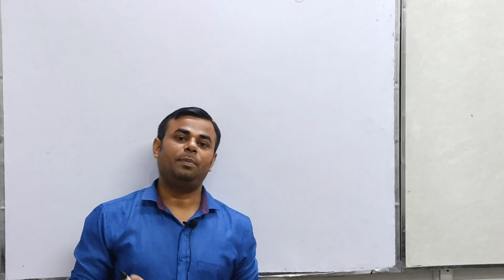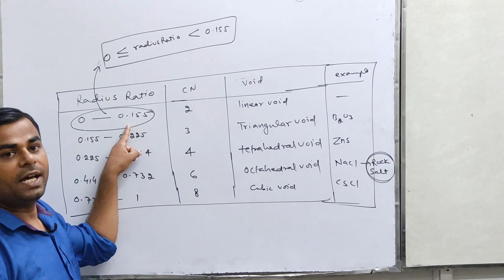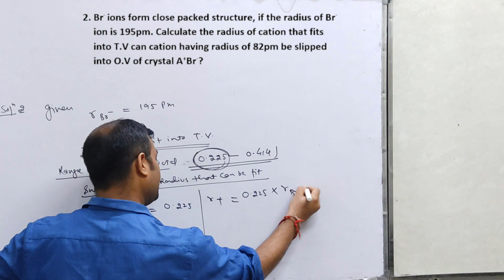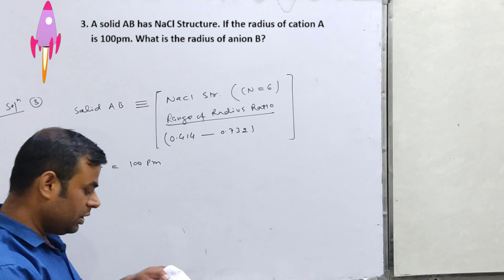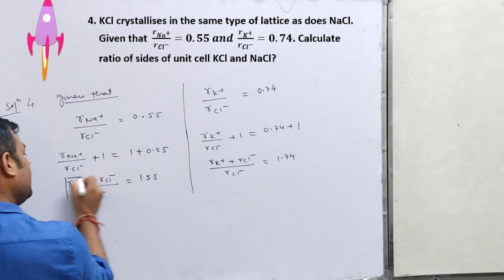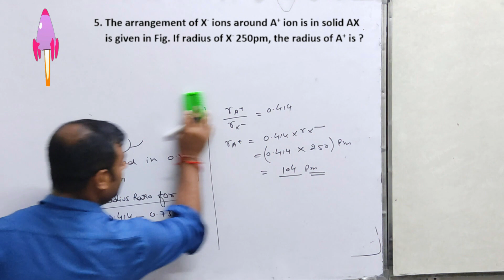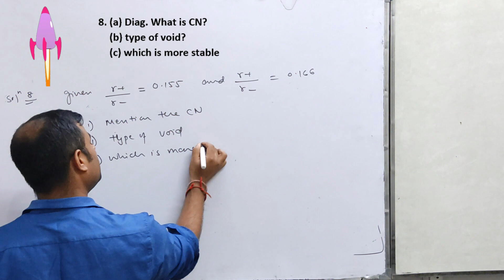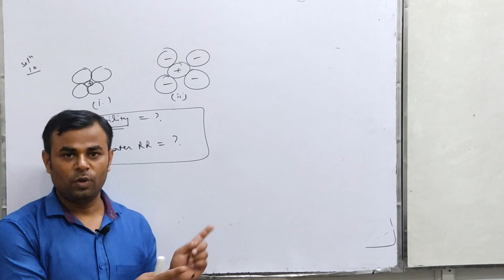Numericals on Radius Ratio | JEE Mains | NEET | Solid State | Class 12 Chemistry | Ram Sir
Numericals on radius ratio, How to solve numericals based on radius ratio.

In this video Ram sir solved variety of question based on radius ratio. After watching this video you will be able to solve all types of question based on radius ratio and you will find them easy to solve.